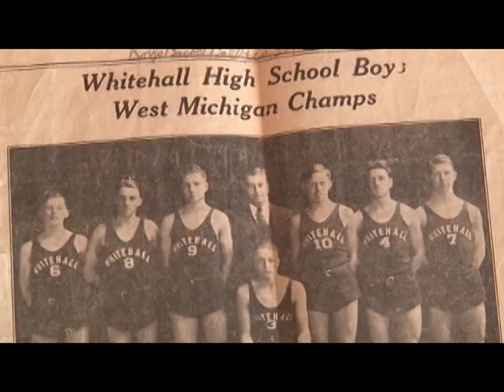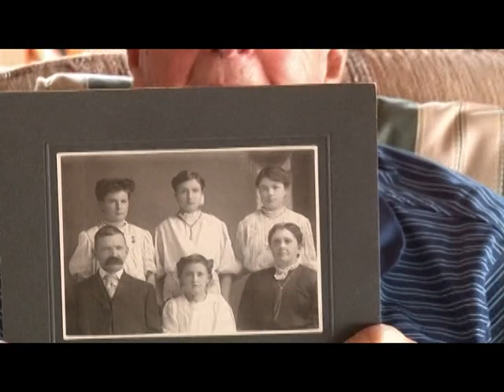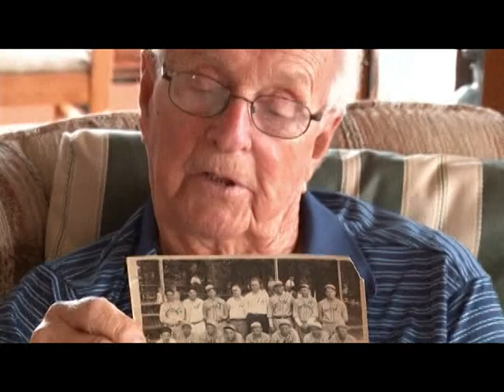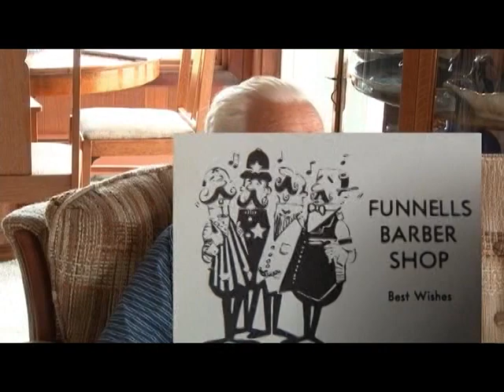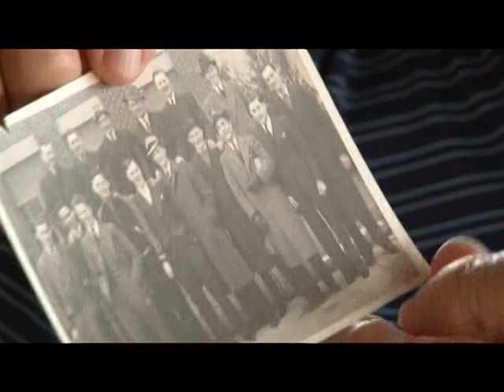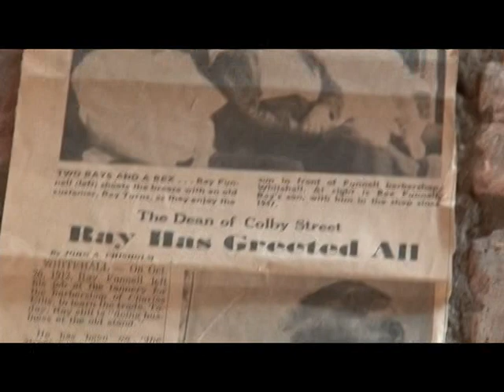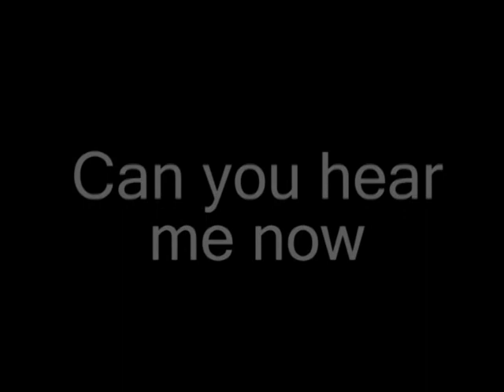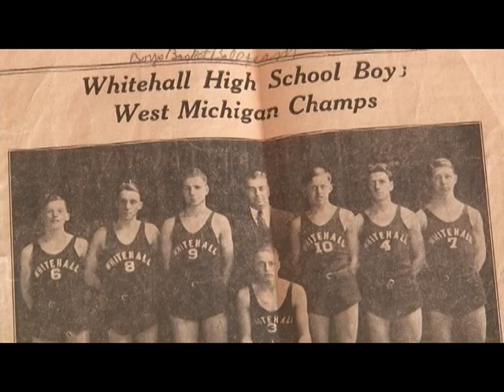Rex Funnell His Life His words